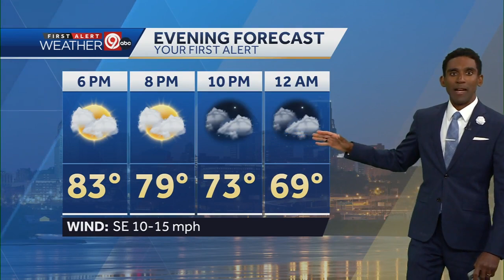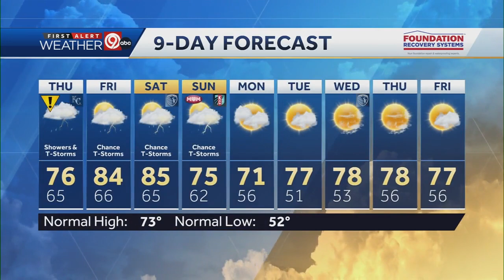Clouds stick around before more storms on Thursday